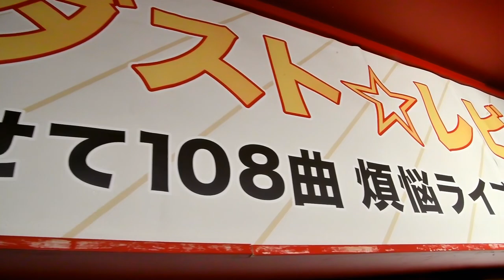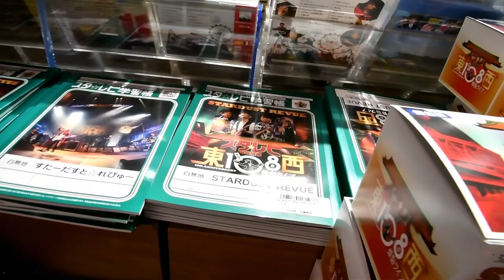【スターダスト☆レビュー】40周年記念LIVE Blu-ray＆DVD発売記念 POP UP SHOP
2023年10月24日撮影。
タワーレコード渋谷店に展示されていた、スターダスト☆レビューの40周年記念LIVE「『スタ☆レビ 40周年 東西あわせて108曲 煩悩ライブ』発売記念POP UP SHOP」の様子です。
対象商品の購入特典として、クリアファイルと限定ステッカーが配布されていました。